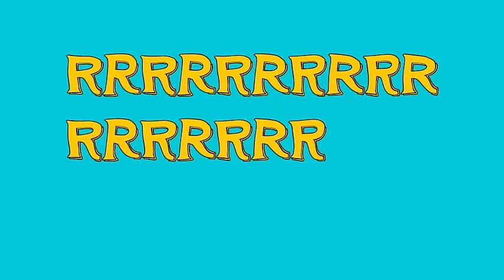Realengo Establece Las Nuevas Modas | Francamente Franco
Franco Micheo y Realengo hablan de re-lanzar su proyecto de La Mode, su batalla con la ansiedad y depresión, entrevistar a artistas como Bad Bunny y Brytiago, la dificultad de ser un creador de contenido consistente, el crecimiento de Gallimbo Studios, planes futuros y más.